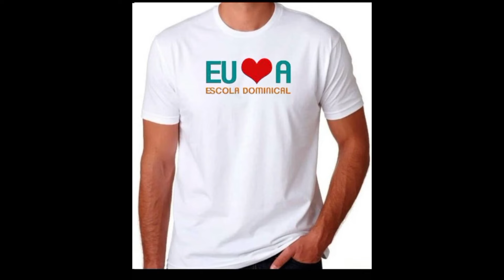Dinâmica para EBD- As Promessas de Deus | EBD 4 Trimestre 2024/ Lição 1 Adulto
Dinâmica para EBD da 1 de Adultos: As Promessas de Deus | EBD 4 Trimestre 2024. Pr Jeovane Santos

*Livros que indico em promoção*

Tema: As Promessas de Deus Confie e Viva as Bênçãos do Senhor porque Fiel é o que prometeu.

Comentarista: Elinaldo Renovato

Lição 1 - As Promessas de Deus
Lição 2 - As Promessas de Deus para Israel
Lição 3 - As Promessas de Deus para a Igreja